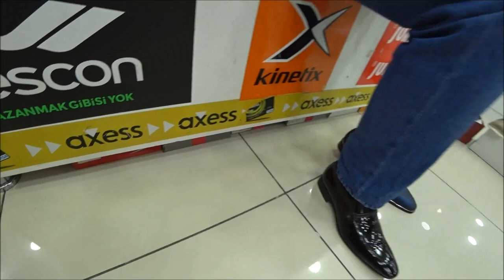Турция: Покупаем обувь в Аланье: Качественная мужская, женская и детская обувь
В магазине Руя Кундура большой выбор качественной енской, детской и ммужской кожаной обуви по низким ценам.
ℹ️ ОБЗОР ОТДЕЛА ЖЕНСКОЙ ОБУВИ

ℹ️ Facebook
Русская группа на фэйсбуке